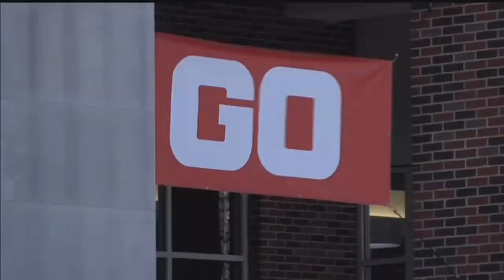UNL cancels in-person classes amid coronavirus concerns